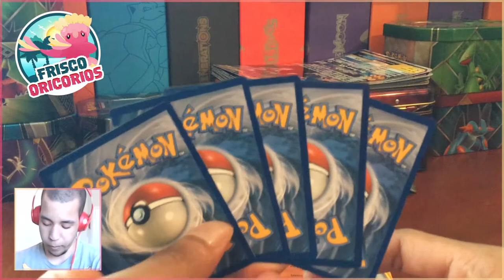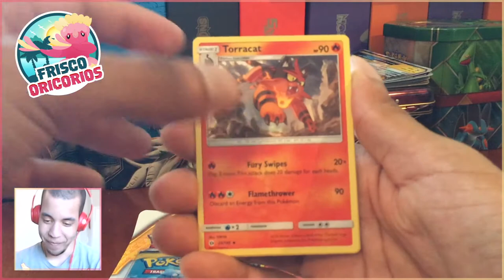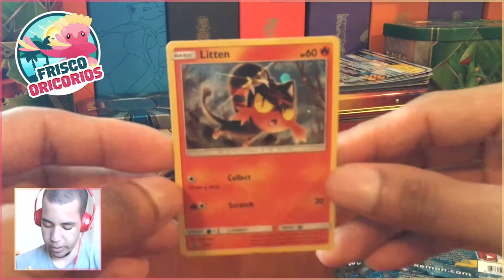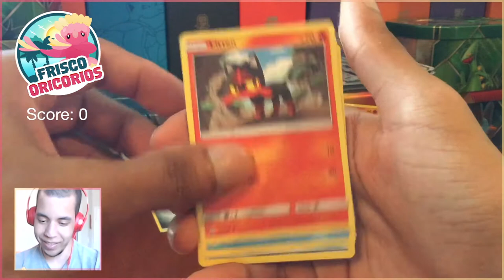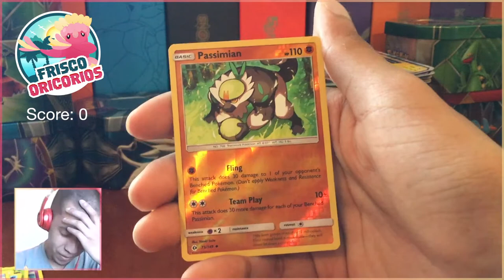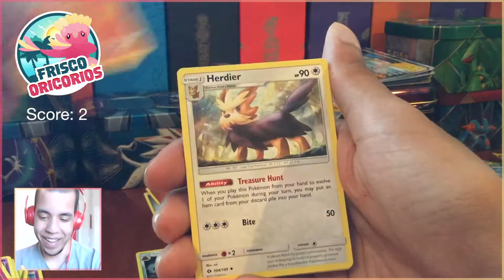IT'S GETTIN' HOT IN HERE - MLPB Season 4 Week 7 - Frisco Oricorios (4-1) vs Pittsburgh Pyroars (0-4)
Well.. I guess our heat had to cool down at some point..

★ MLPB Information ★

Come watch me stream on Twitch!